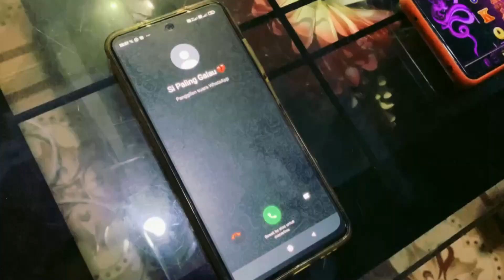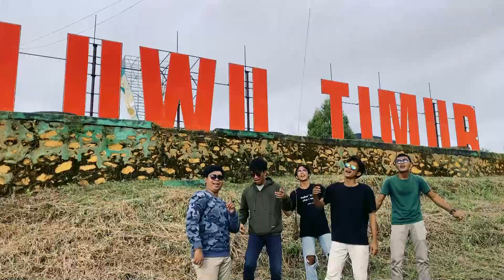Anak Maleku - GARI MATAMU (Official Music Video)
Judul : Gari Matamu
Artists : Anak Maleku
Beat : Jenius Nggata Alo

Lagu ini menceritakan orang yang sering curhat ke bestinya, sudah diberikan saran oleh bestinya untuk tidak melanjutkan hubungan itu, tapi tetap masih kepala batu, dan pada akhirnya terluka lagi dan terluka lagi. adakah kisah kalian serupa dengan lagu ini ? selamat mendengarkan hehe

Video : Gusni Nggata Alo & Gladys Christin
Video Drone :

Rap 1 : Yoel Alo
Rap 2 : Jenius Nggata Alo
Mixing dan Mastering : Jenius Nggata Alo
Editor Video : Jenius Nggata Alo
D.O.P : Jenius Nggata Alo
Pemeran cewe : Gladys Christin
Pemeran Cowo : Fiking Modili dan Yoel Alo

Terima kepada :
Randa Menggilona, Ongky, Kevin Albertus, semua teman-teman yang sudah membantu pembuatan video ini, salam sehat selalu. Tuhan Berkati

SEMOGA TERHIBUR .